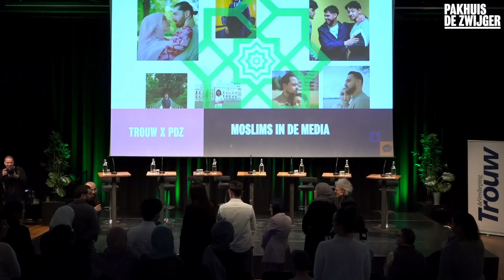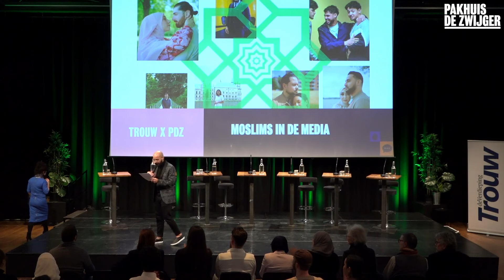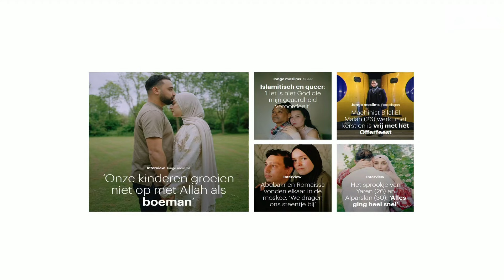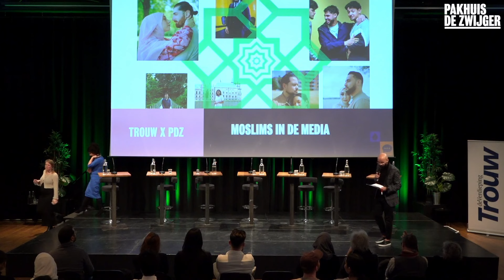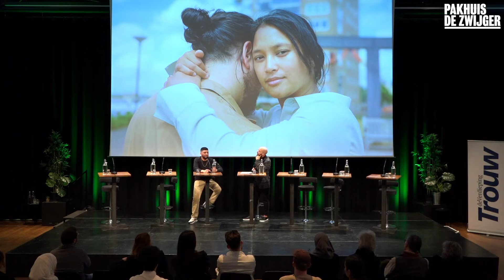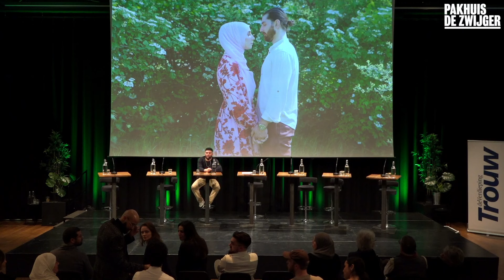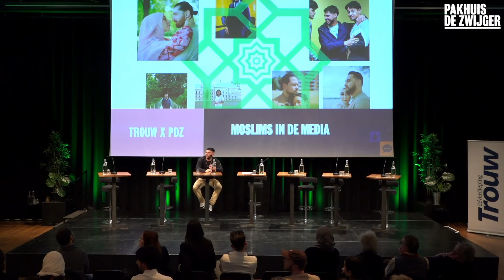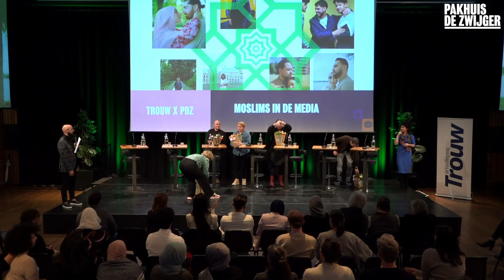TROUW x PDZ : Moslims in de media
Hoe zorgen we voor evenwichtige, representatieve verhalen over islam en moslims in Nederland? Denk je mee?

De beeldvorming over islam en moslims heeft de afgelopen decennia zijn sporen nagelaten. Moslims komen bovengemiddeld vaak negatief in het nieuws, met alle gevolgen van dien. Journalisten en mediamakers hebben een belangrijke rol in die beeldvorming. Tijdens dit programma zoekt de redactie Religie & Filosofie van Trouw samen met het publiek naar antwoorden. Wat is de journalistieke aanpak die recht doet aan de realiteit van de levens van de miljoen Nederlandse moslims? Hoe het beste te berichten over de islam in Nederland? Welke verhalen zijn niet verteld, welke vragen niet-gesteld?

Onder bezielende leiding van moderator Karim Amghar gaan we in gesprek met journalisten van Trouw en vertegenwoordigers van andere Nederlandse media. Fotograaf des Vaderlands Marwan Magroun vertelt over zijn verkenningen in vernieuwende en inclusieve fotografie. Kom en praat mee!